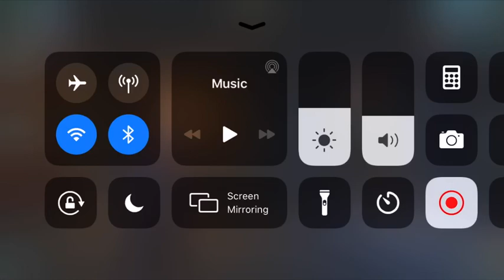Harry Potter Hogwarts Mystery Continued...